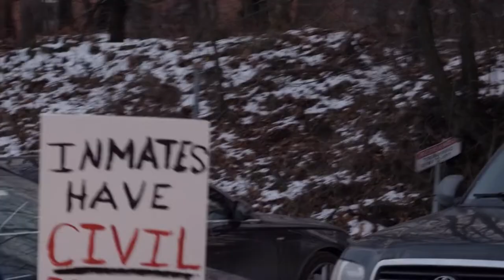ROCKK ISLAND TV SERIES - SIZZLE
ROCKK ISLAND TV SERIES
This is the reality of what goes on behind the state prison walls.
A New Gritty Hour Long Prison Series. Retired NYC Female Correction Officer Robin K Miller Takes You Behind The Prison Walls Exposing The Sinister and Sadistic Truth Behind Jail Corruption. It’s Raw and Controversial.